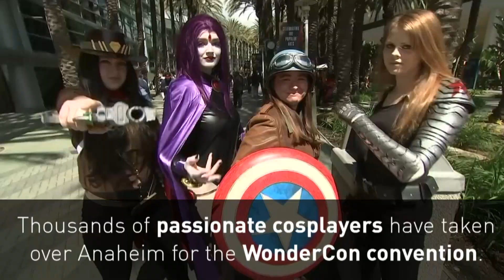Thousands of cosplay fanatics arrive for WonderCon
People dressed in weird and wonderful costumes arrived for the annual WonderCon convention in Anaheim, California. Report by Amy Willmott.